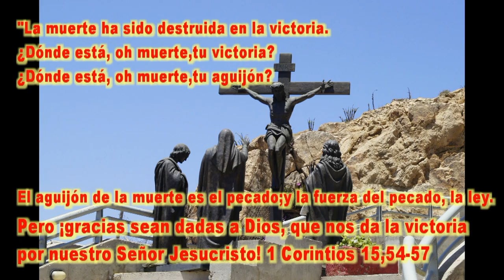GOTITAS DEL ESPIRITU SANTO 14 SEPTIEMBRE 2020 scn